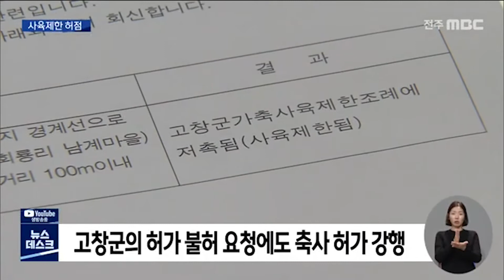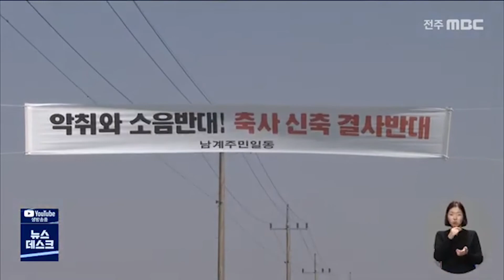[뉴스데스크] 사육제한조례 유명무실